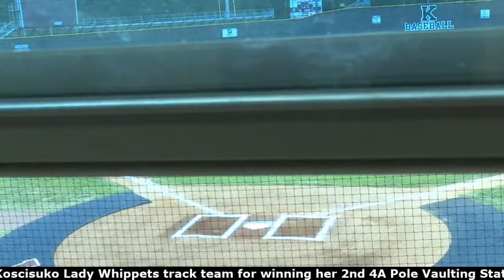Playoff Baseball - Pontotoc vs Kosciusko (Game 3) - May 2, 2022